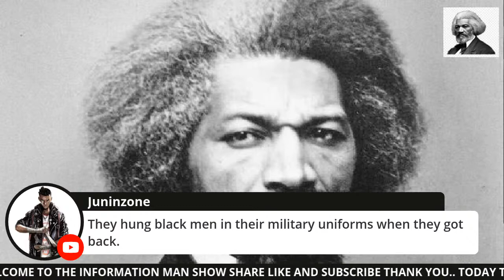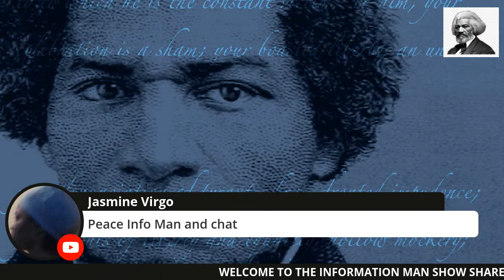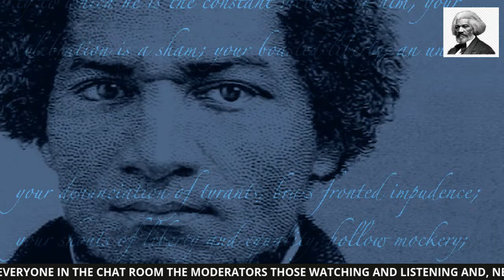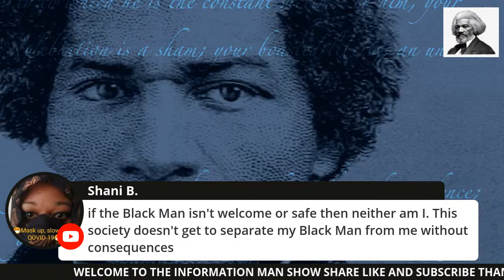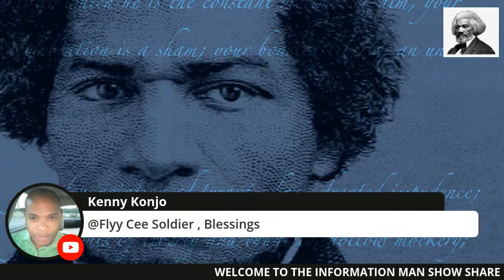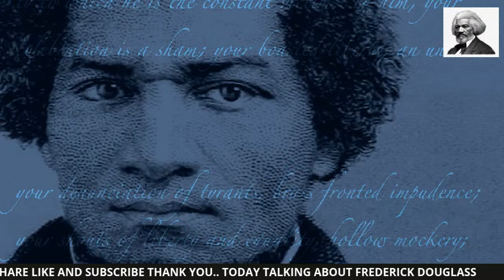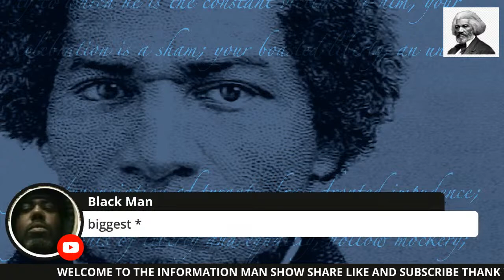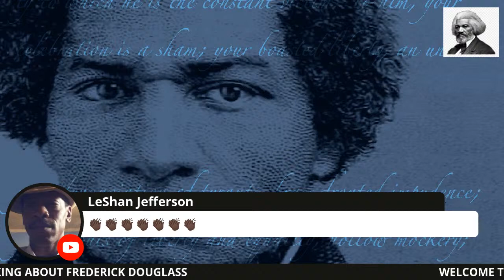Frederick Douglass Statue Torn Down On Anniversary Of Famous July 4 Speech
A statue of Frederick Douglass, a formerly enslaved Black abolitionist in the mid-1800s who helped to transport other enslaved people seeking freedom on the Underground Railroad, was removed from its pedestal in a park in Rochester, New York, by vandals over the weekend. The statue was vandalized on the July 4 weekend, which, in addition to being a national holiday, is also the anniversary of a famous speech delivered by Douglass entitled,

CHECK OUT The Information Man PODCAST On Major PLATFORMS : Spotifly, iHeartRadio, Apple Podcast, Google Podcast, CastBox, Anchor, SoundCloud, PodBean, Spreaker, Second You Tube Chanel, Facebook,Twitter.

purposes and we are merely speaking on events in today's society. All views